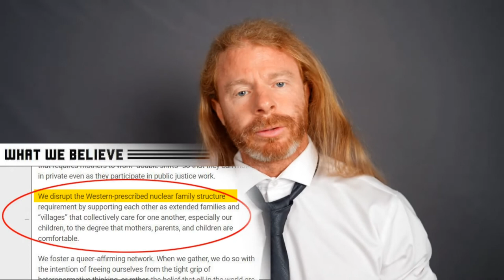If BLM Was Honest!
"Here is what it would be like if BLM was honest about everything!